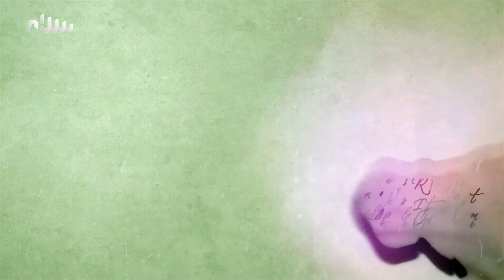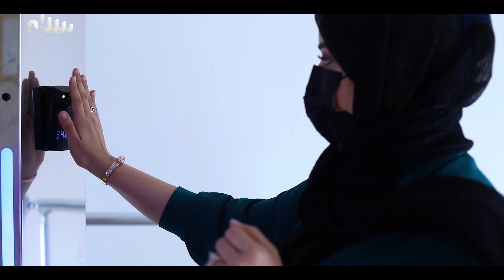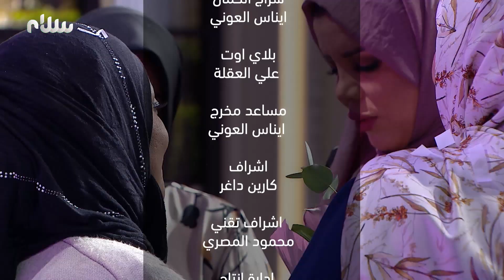للّا | الحلقة 12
للّا في الحلقة الأولى من السنة الجديدة تكرم ضيفة مميزة
وتبحث عن الابتسامة وتعالج أصعب المواضيع بضحكة وروح إيجابية

تناقش امتى وليش يتحط الرجل بين خيار رضا زوجته وبره بأمه؟

للا | الثلاثاء 9 مساءً على سلام
الإعادة | الأربعاء 8 صباحًا والاثنين 2 بعد الظهر

Mavi Wama Center
مركز سهى الحسناء للتجميل

تردد قناة سلام على القمر نايل سات:
12687 H 27500 7/8
12685 H 27500 7/8